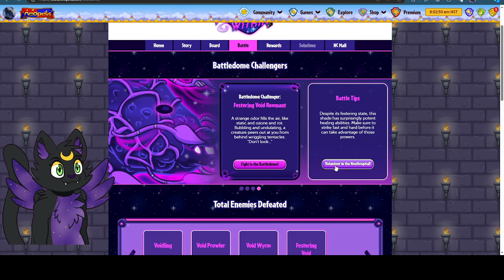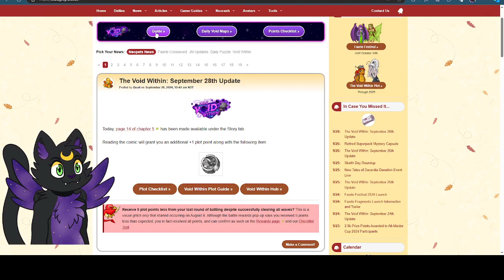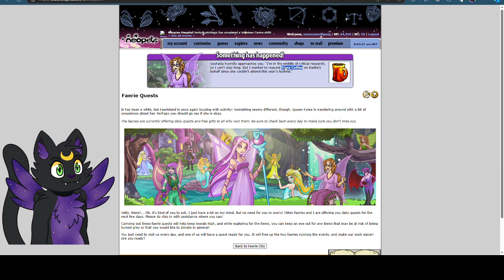NEOPETS - THE VOID WITHIN - PLOT DISCUSSION - 65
Another update!